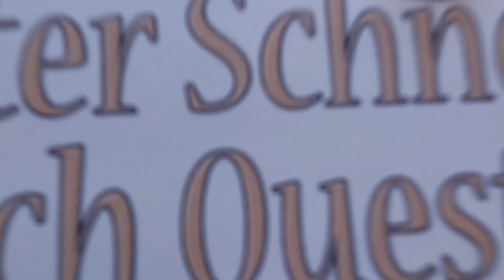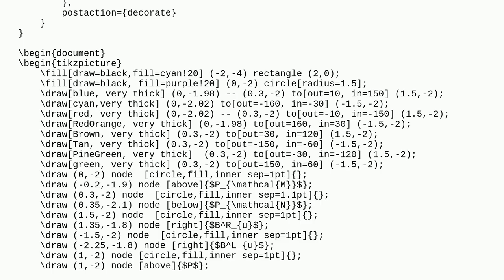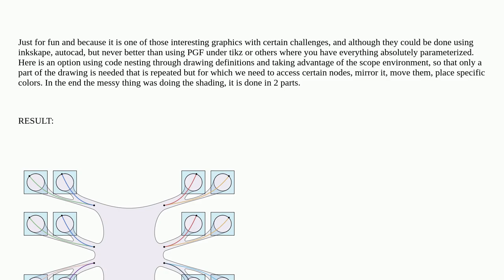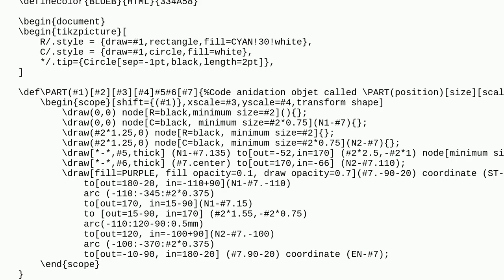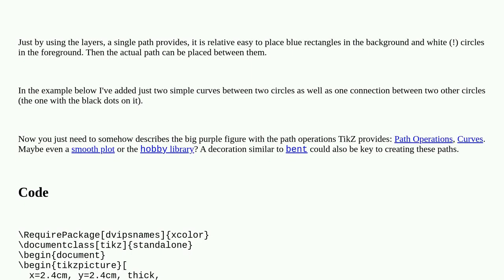Tex: Tikz image or some alternative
Tikz image or some alternative

A special thanks goes out to the community

  tikz-pgf